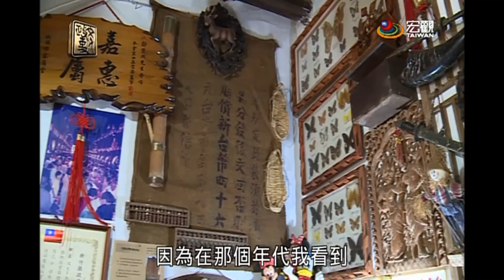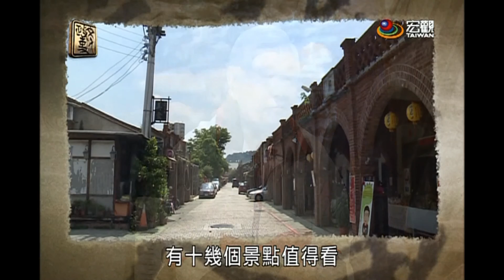文人政事Art Profile—木石花園懷舊玩物 免費尋寶重拾孩提樂趣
走進新竹湖口老街這間木造老房，五Ｏ年代的小童趣、陶瓷、書畫，生活用品占據各角落，就像一座小型博物館，這是屋主鄭榮次開放給民眾免費參觀。

想起父親的好客，多年前鄭榮次提供老屋當展場，每逢週末就回來招攬遊客入屋參觀，屋內展品從當初兩千多件，到現在兩萬多件，增加的四分之一是來自遊客主動贈送。像這組十二生肖貝殼，是許多熱心民眾集結完成的。而這件「天眼之燈」左看右看，上看下看…這可是鎮園之寶！它曾讓許多大人物都愛不釋手。或幾個遠從非洲來的巨無霸貝殼，讓人開眼界，以及這尊稀有的黃楊木觀音佛像，是遊客專程送來結緣。

滿坑滿谷的收藏品，鄭榮次不假手他人整理布置，全憑感覺拼裝，這幾年東西越放越多，原本一層樓的展場擴增第二層。倒是老宅後花園依舊沒變，原始，蟲鳴鳥叫，別有洞天。

雖然這裡的一景一物得來不花一分錢，但是鄭榮次大方開放自己的家，讓遊客來這裡自由尋寶，導覽述說湖口老街的風華，更能體會客家鄉親愛物惜物，與濃厚的人情味。

➨更多宏觀影片：
《節目類》